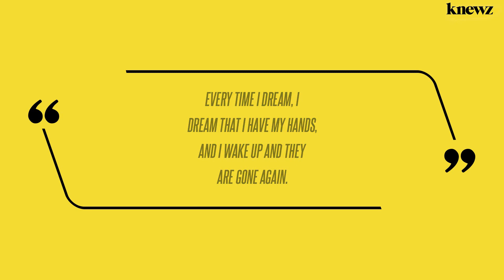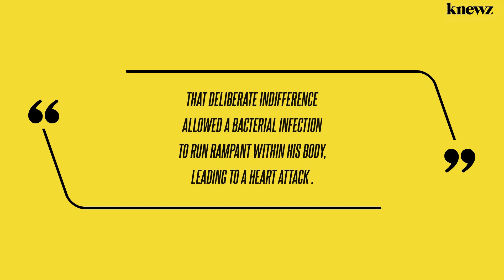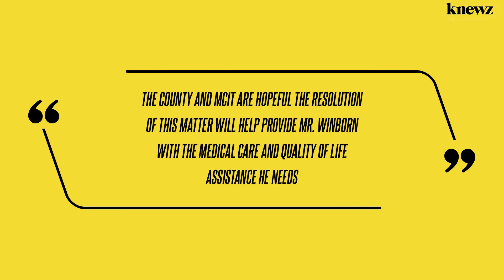Jail Neglect: Minnesota Man Gets $12.2M Settlement After DUI Arrest Leads to Amputated Limbs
A Minnesota man who lost both his hands due to the "deliberate indifference" of Scott County Jail personnel has been awarded a historic settlement of $12.2 million. Knewz.com has learned that Terrance Dwayne Winborn was jailed in August 2020 on suspicion of drunk driving, and while in custody suffered medical complications leading to the amputation of his limbs. Due […]